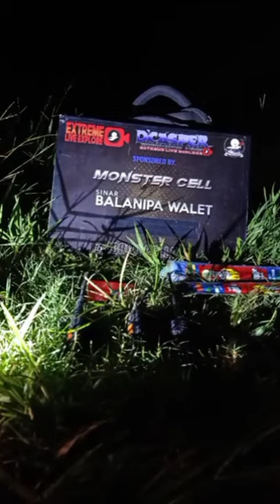SOSOK SEPERTI POCONG TEREKAM DI LIVE EXPLORE SESE HUTAN ANGKER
Live explore di hutan angker Sese tim dcasper berhasil merekam sosok di curigai pocong di balik pohon dan menghilang